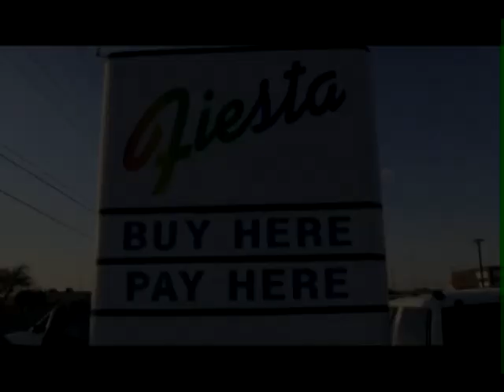Say "Hi" to Norma Gonzales of Fiesta Motors of Lubbock!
Buy your next car from Norma Gonzales of Fiesta Motors in Lubbock, Texas!